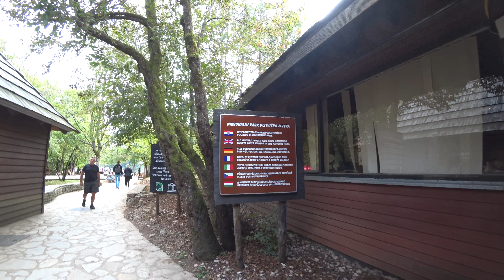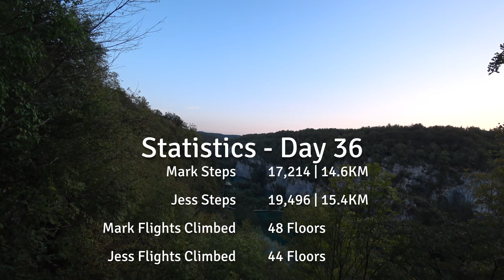Plitvice Lakes National Park CROATIA | Breathtaking Beauty | Amazing Waterfalls | Drone | 4K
Hands down our favourite place we spent time in.  Our camera/photography really doesn't do it justice  but it may give you an idea on why it was our favourite.

The Plitvice Lakes National Park has been so well designed.  They could have easily had tree-top like walkways but instead have created walkways that move through the streams and over waterfalls so you really feel like you're in it!